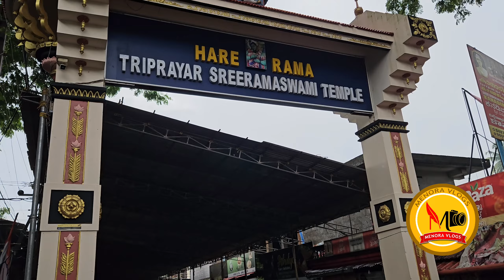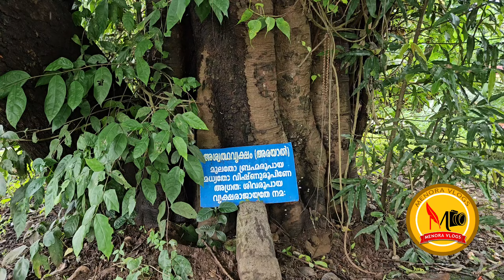നാലമ്പല ദർശനം മഹാപുണ്യം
There are around Five sets of Nalambalams in Kerala , the most famous among them being the four temples located on Thrissur and Ernakulam districts, namely Triprayar Sree rama temple, Koodamanikyam Bharatha Temple, Moozhikkulam Lakshmana Temple and Payammal Shatrughna temple